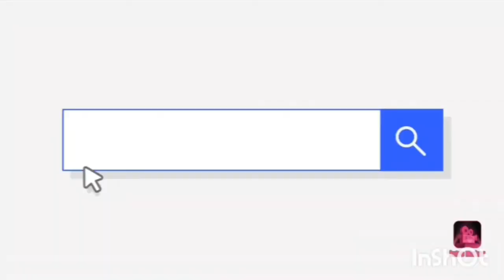de nouveau sot et virage dans le spot !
hey 😁
aujourd'hui jour 2 ou on RE-SHAPE le spot avant de rouler on construit trois virage et deux nouveaux (ils ne sont pas toussent dans la vidéo )
-partage
bonne video !
et surtout BON RIDE !🚴‍♂️🤟